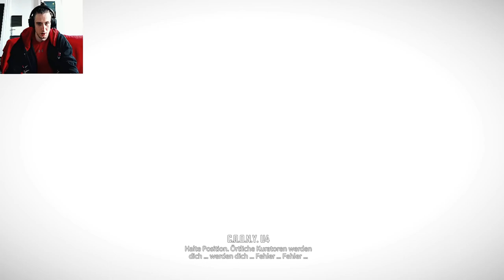Elex 2 das Finale als Kleriker Ultra Deutsch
Epilogfolge kommt morgen
Lasst mich wissen welche andere Fraktionsgeschichten ihr von mir haben wollt oder doch lieber Elex 1 weiter zocken?

Meine Meinung zu dem Finale ist das sie sich die ganze Dax Geschichte sparen lassen hätten können uns alle Zeit sparen und Crony einfach das Tor öffnet.
Bis auf die letzten repetitiv Missionen(töte 20 Bots) war das Spiel ziemlich gut, Keine Ahnung ob ich Lust auf einen volles Review habe...
es kommen auf jeden fall noch kleinere Highlight Videos

ELEX 2 ist ein Computer-Action-Rollenspiel, das vom deutschen Entwicklerstudio Piranha Bytes entwickelt und durch dessen Mutterkonzern THQ Nordic vertrieben wird. Das am 1. März 2022 erschienene Computerspiel ist in einer postapokalyptischen Science-Fantasy-Welt angesiedelt. Der Nachfolger zum 2017 erschienenen Open-World-RPG ELEX wurde am 15. Juni 2021 im Rahmen der E3 angekündigt.